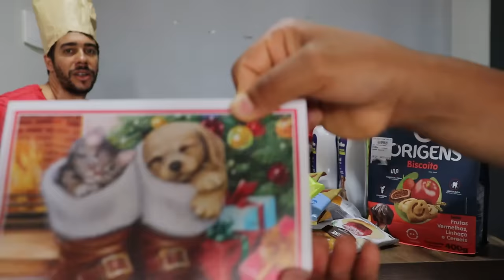Abrindo Recebidos com O Menino que Mamou no peito da Onça